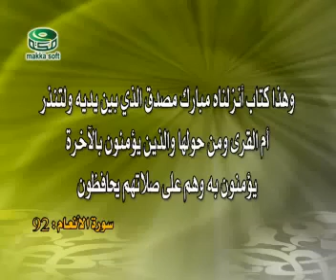الاعجاز الكونى فى القران الكريم للشيخ زغلول النجار السي دي الثالث 09